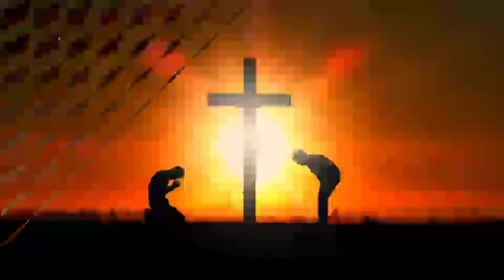Rev.Pratesh Oommen,Ranni / MALPHONO Devotion (Day 115)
" *Only those who see the Christ through the cross will be able to recognize the resurrected Lord"*

 *Rev. Pratesh Oommen*
Ranni Christose MTC

സ്നേഹത്തിൻറെയും ആർദ്രതയുടെയും നല്ല ഇടയനും ,വ്യത്യസ്തതകൾ നിറഞ്ഞ ചിന്തകൾ കൊണ്ട് എന്നും ശ്രോതാക്കളുടെ മനസ്സിൽ ഇടം നേടുന്ന *Ranni Christose Mar Thoma** Assistant Vicar. സേവനമനുഷ്ഠിക്കുന്ന *Pratesh Oomen അചൻറെ* ചിന്തകളോ ടൊപ്പം. ധ്യാനിക്കാം...
. സഞ്ചരിക്കാം ധ്യാനം.. ആക്കാം